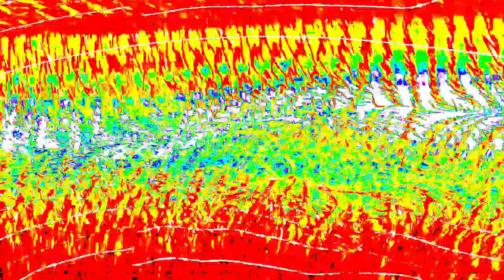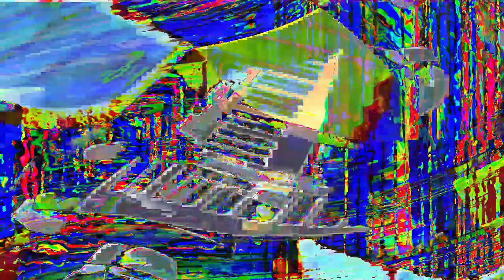[EPILEPSY WARNING] Movie 24 01 16 02h46m44s